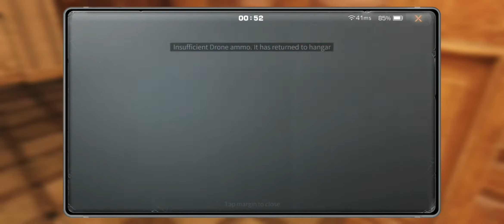DEATH HIGH SEASON 9 FLOOR 111 ~ 115 || ZOMBIE ICE ❄ LAGI ‼️ HABIS SUDAH DURABILITY'KU 😅|| LIFE AFTER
share ke teman-teman kalian semuanya. ^__^